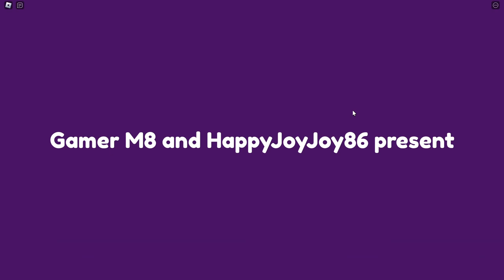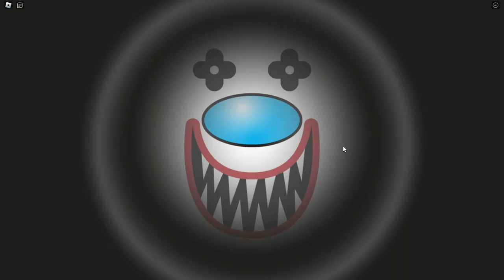Playing Patchy's Playhouse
oneeeeee twoooooooooooo buckle my shoeeeeeeeee